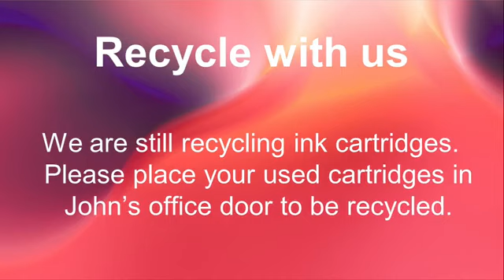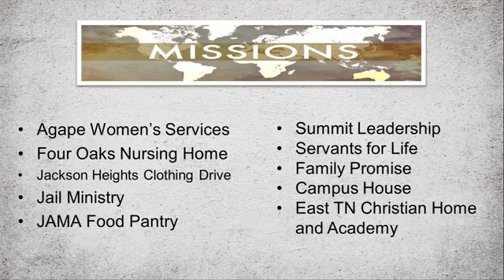Sunday 10/2/22 Spiritual Growth looking at The book of Colossians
If you feel led to give to Central to further God’s kingdom just click the secure link. Thank you for joining us!